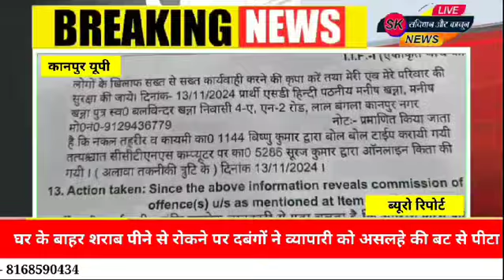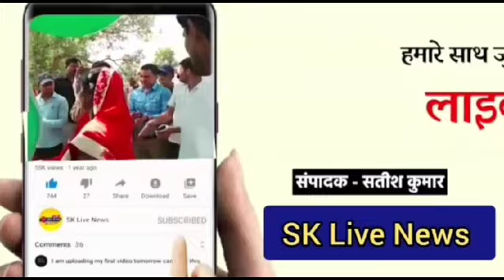घर के बाहर शराब पीने से रोकने पर दबंगों ने व्यापारी को असलहे की बट से पीटा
लहूलुहान अवस्था में पुलिस चौकी पहुंचकर व्यापारी ने किया शिकायत

व्यापारी के सिर पर लगे 6 टांके

चकेरी पुलिस ने धाराओं में किया खेल

हमलावर सीसीटीवी कैमरे में हुये कैद

दो नामजद और तीन अज्ञात के खिलाफ मामला दर्ज

इससे पूर्व में भी क्षेत्र में बमबारी और फायरिंग कर चुके हैं आरोपी

मामला 12 नवंबर की रात का है, पीड़ित को मुकद्दमा वापस लेने की मिल रही धमकियां

मामला थाना चकेरी के लालबंगला क्षेत्र का है